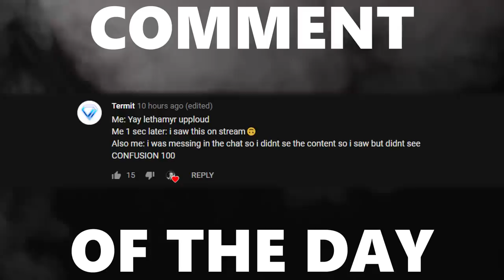Pro Rank S Lobby Gets a Substitute? Rank S Series with Firstkiller & CorruptedG